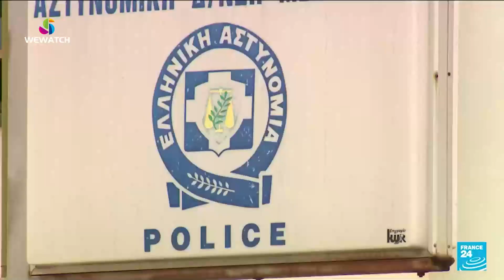Greece migration boat tragedy: 🇫🇷,🇩🇪 join forces against smuggling 🇩🇪🇫🇷 Germany and France join...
Greece migration boat tragedy: 🇫🇷,🇩🇪 join forces against smuggling
🇩🇪🇫🇷 Germany and France join forces in curbing illegal smuggling across the Mediterranean after the deadliest migrant shipwreck off Greece killed hundreds, as relatives of the missing victims keep searching.
"If he is not here, I'm going to go look at the dead bodies" 👇